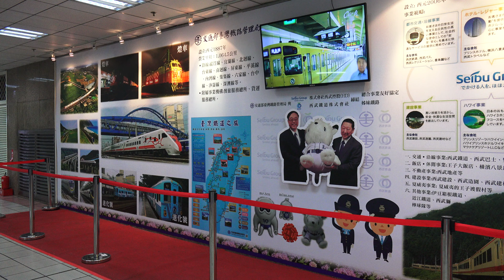2015.10.3 台鐵 台北車站西側走廊 台鐵 日本鐵道 友好結盟展示區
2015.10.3 台鐵 台北車站西側走廊 台鐵 日本鐵道 友好結盟展示區